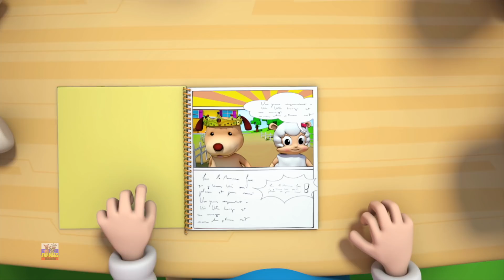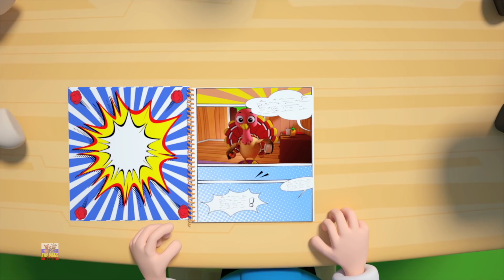Десять в постели | узнать номера в россии | Ten In The Bed | Learn Numbers In Russian | Baby Rhymes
десять в постели это веселая детская стишок для детей. Эта песня научит детей считать цифры от 1 до 10. Надеюсь, вам понравится смотреть это видео так же, как нам понравилось делать его для вас.